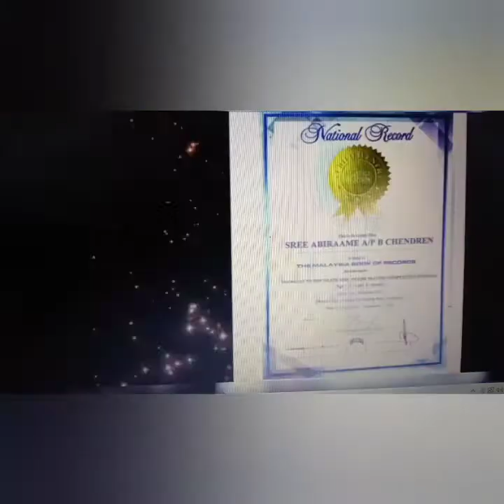International Achievers Awards 2020 Live Interview by Astro Vaanavil sreeabiraame #astroulagam